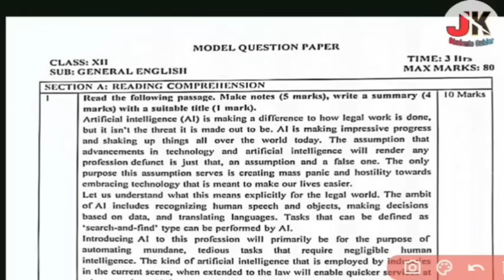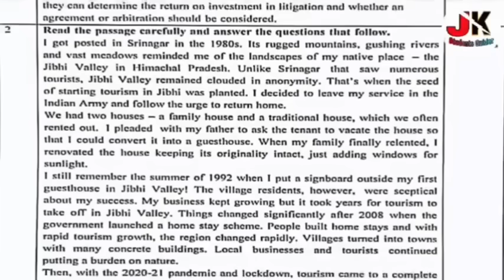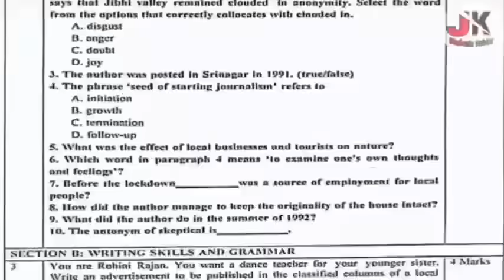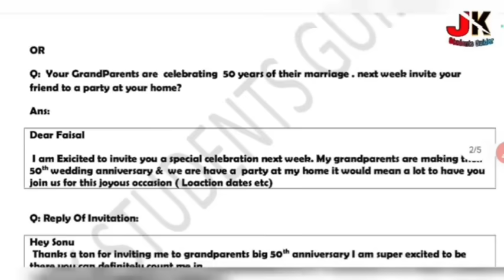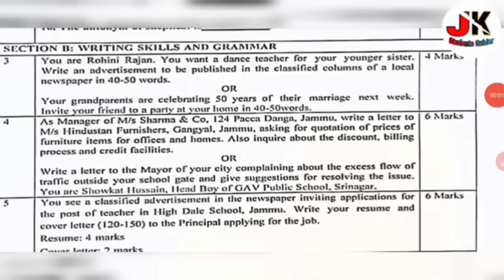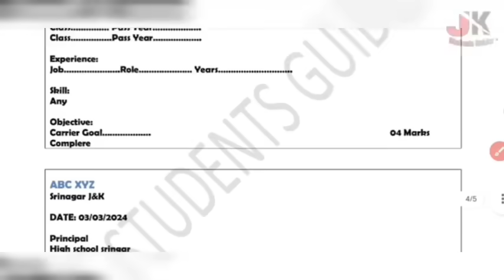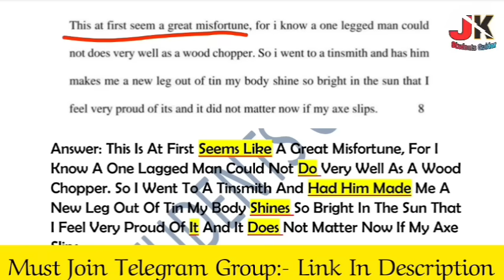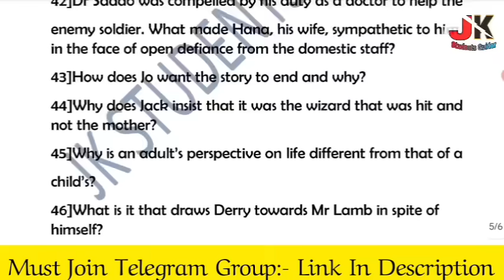Jkbose 12th Class English Last Minute Preparation | 80 Marks Complete In 15 Minutes | Must Watch